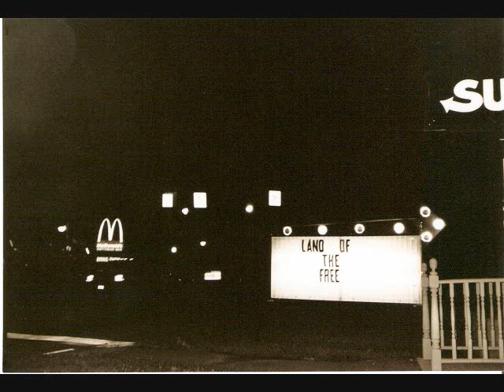I Can't Help it if the Music Makes you Cry ~~ Version II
I recorded this song a lot of different times, 'cause it had to be right when I put it on a disk for my lady.